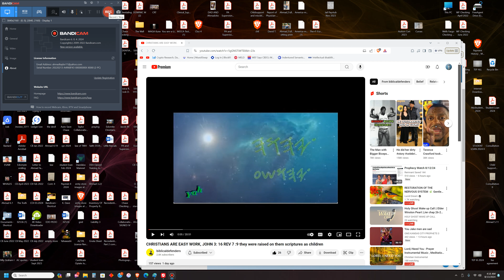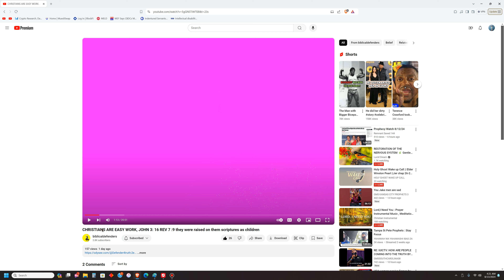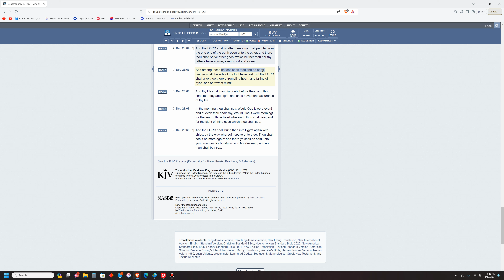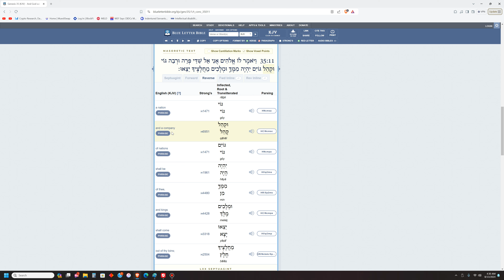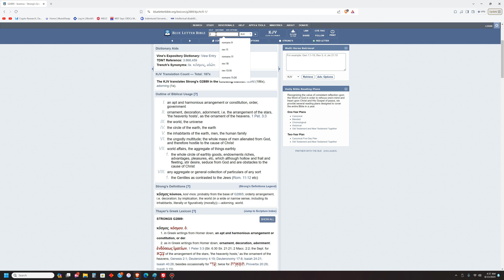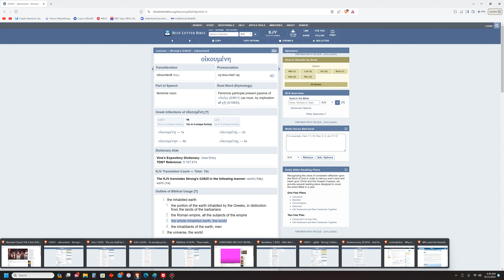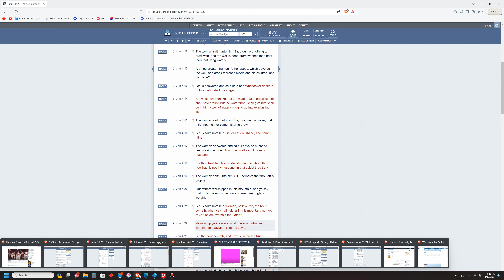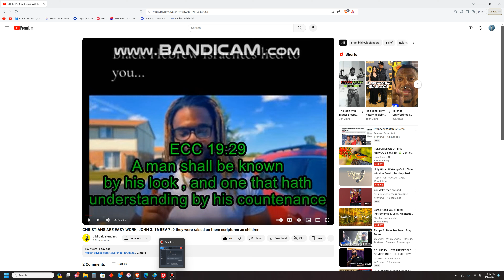This FEM-BOT Christian doesn't understand John 3:16. # Ty Jackson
Matthew 10:5 "These twelve Jesus sent forth, and commanded them, saying, Go not into the way of the Gentiles, and into any city of the Samaritans enter ye not:
Matthew 10:6 "But go rather to the lost sheep of the house of Israel."